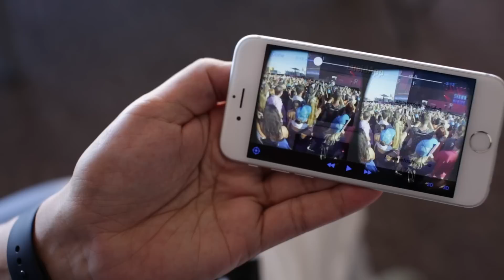LucidCam: The World's First Consumer 3D VR Camera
PRE-ORDERS NOW AVAILABLE ON INDIEGOGO!

Capture 3D, 180° footage in FULL HD, so you can share the world EXACTLY as you see it.

3D / 180° Footage in one MP4 file
1-Button Point-and-Shoot
1-Switch Video and Pictures
Compatible with Editing Software
Portable, Fits-In-Your-Pocket or On a Mount
Playback on Phone or VR Headset
Live Stream through HDMI Out {Stretch Goal}
Ready to Scale into 360° {Stretch Goal}

We are a team of passionate Berkeley & Stanford engineers who believe in bringing Virtual Reality to everyone. Therefore, we created the world's first 3D AND 180° stereoscopic consumer camera. This small, portable device empowers anyone to easily capture experiences with true depth and peripheral sight in order to create an immersive reality to share with everyone.

There are infinite applications for Virtual Reality (VR), but wouldn't that potential be wasted if only a limited number of people have access to it?

Contributing to this campaign helps our team put one of these devices into the hands of all consumers, so we can all create and share unending VR content.